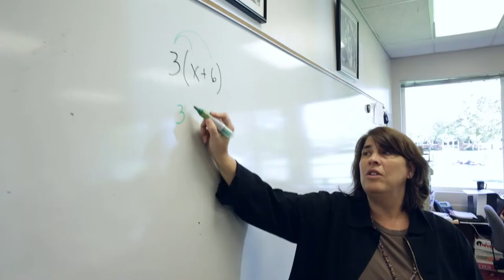Unscripted II - The Student & The Teacher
The Waterford School is a private, independent school providing a liberal arts, college preparatory education, Preschool through Grade 12. Exceptional faculty, rich curriculum, nurturing community and a beautiful 40 acre campus -- this is Waterford.